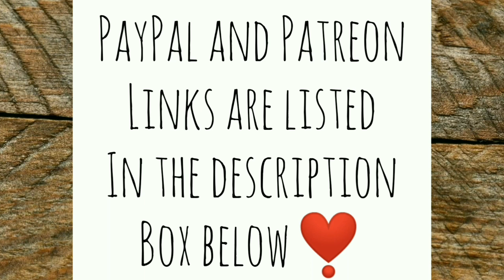Ain't Gonna Lie, I'm Blessed! - Ann's Tiny Life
God blessed me by not letting harm come my way with the storms. Because I'm warm and safe. Because my chickens are lovely and provide me with sustinance, and my dogs are sweet. And also because of all the love and support from all of you!